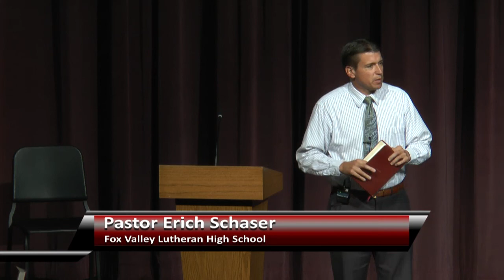FVL Chapel - September 10, 2015